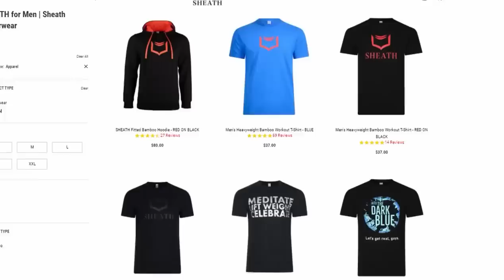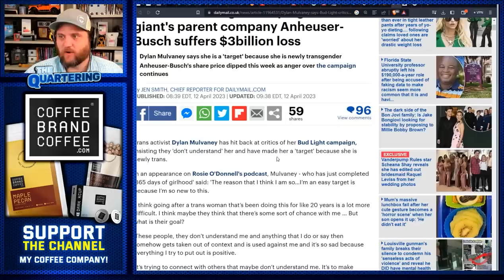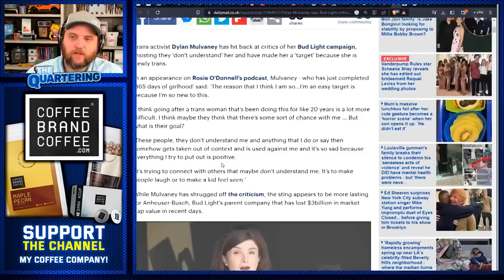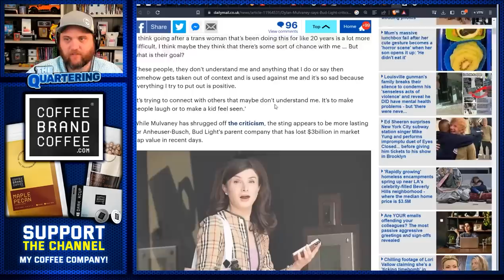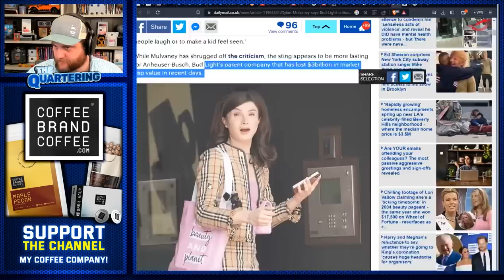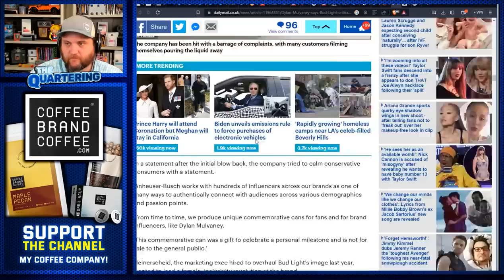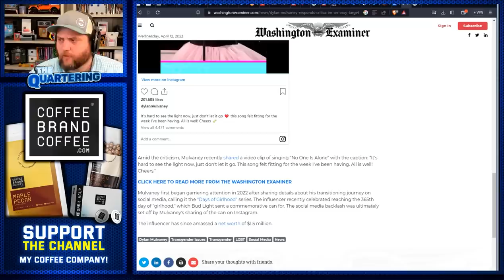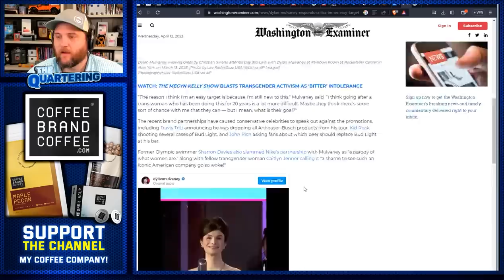Dylan Mulvaney BLASTS Bud Light Fans Over Boycott! As Anheuser Busch Stock Loses 5 BILLION in 2 Days